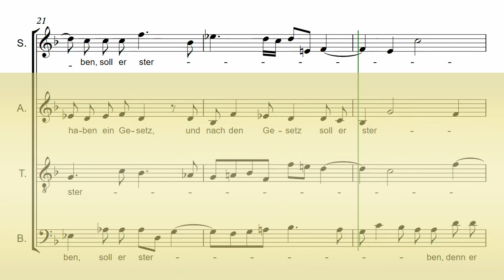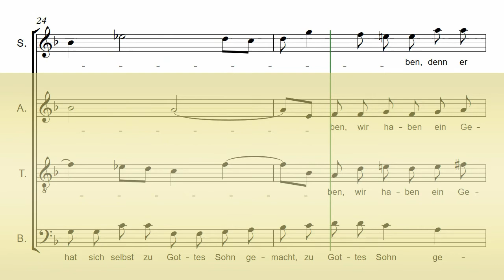Bach's St John Passion Part 21f - Wir haben ein Gesetz - Soprano Chorus Rehearsal Aid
Soprano Chorus Rehearsal Aid
For JS Bach's St John Passion BWV 245 Part 21f - Wir haben ein Gesetz

CHORD PERFECT "MASTERCLASS" CHORUS REHEARSAL AIDS:
Enhanced features include: